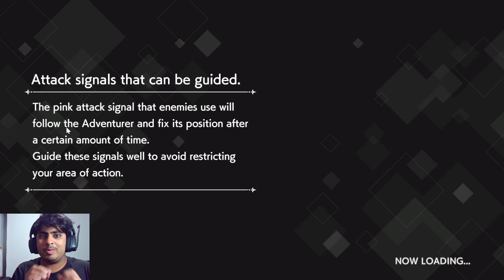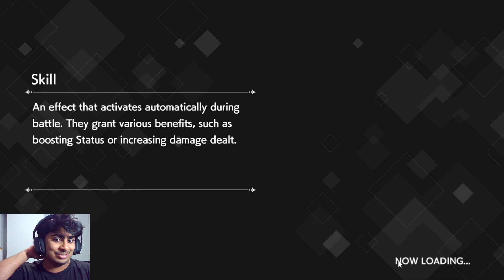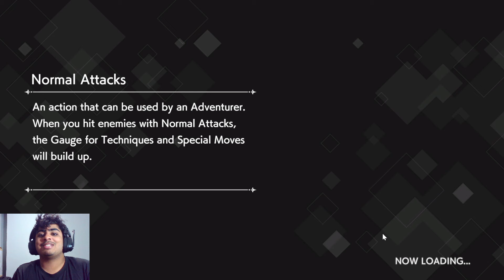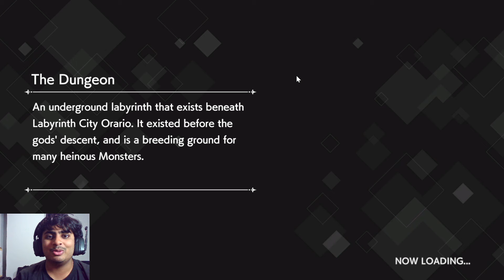3+ MILLION DAMAGE?! HIGHEST I'VE SEEN! HIGHEST DAMAGE CHALLENGE! | Danmachi Battle Chronicle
Should there have been more to it!

3+ MILLION DAMAGE?! HIGHEST I'VE SEEN! HIGHEST DAMAGE CHALLENGE! | Danmachi Battle Chronicle

300万以上のダメージ？見たことない最高ダメージチャレンジ| ダンまちバトルクロニクル